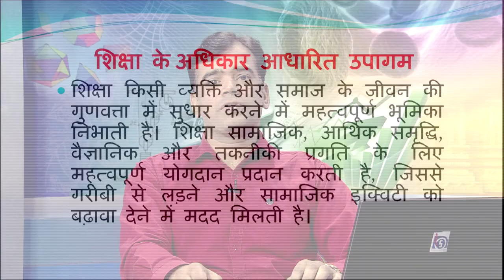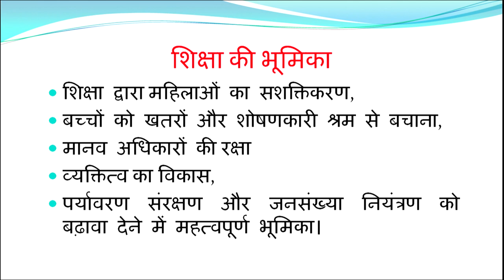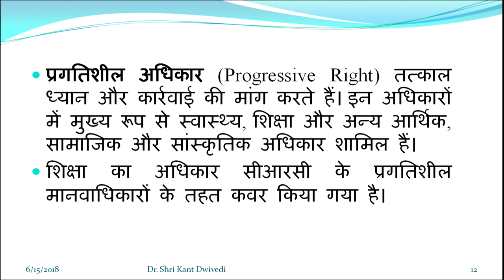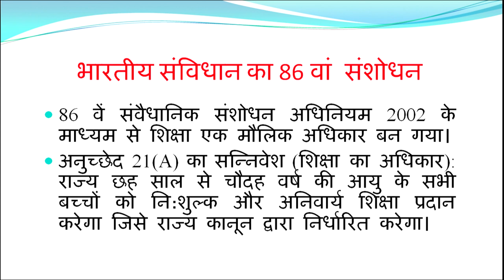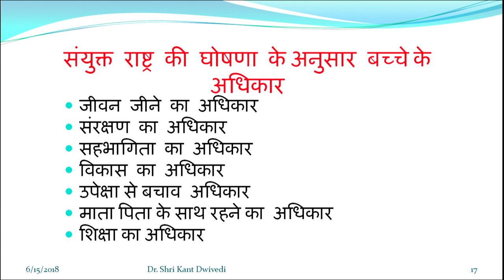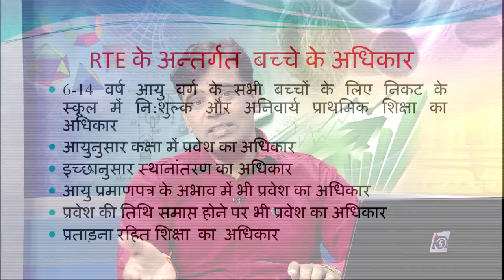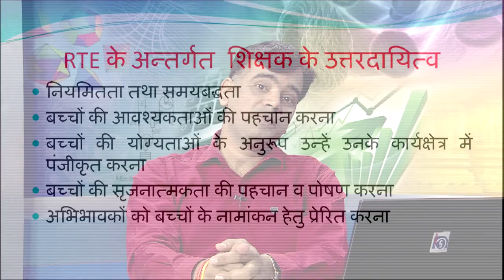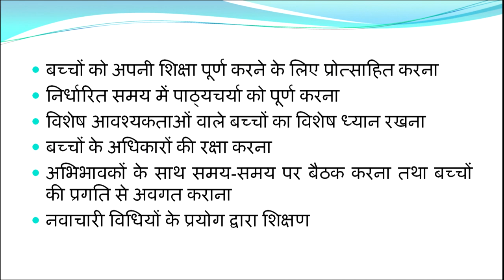Shiksha ke Adhikar Aadharit Upagam